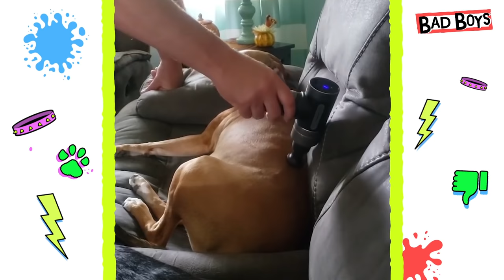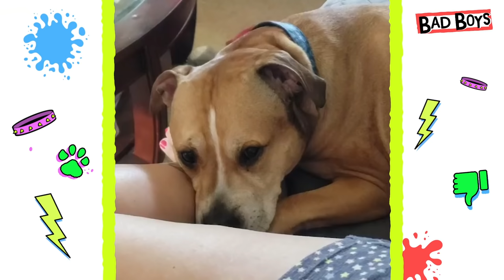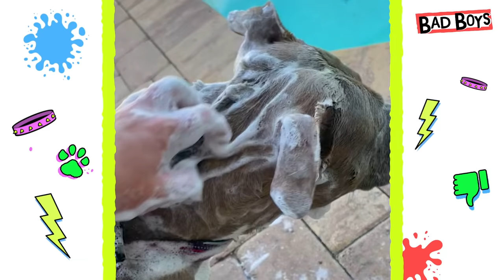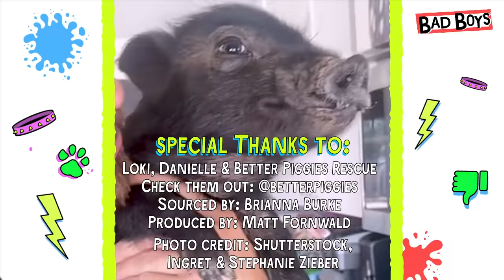We Still Love These Very Bad Boys And Girls | Animal Videos For Kids | Dodo Kids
A super sneaky dog who is DEFINITELY up to something! A pit bull who won't get out of the pool! And a teeny pig who is just way too wild! It's some of our baddest bad boys and girls, who we can't help but love and snuggle